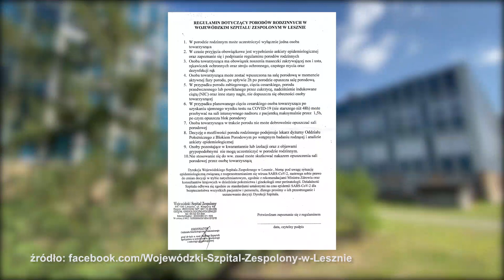Wracają porody rodzinne